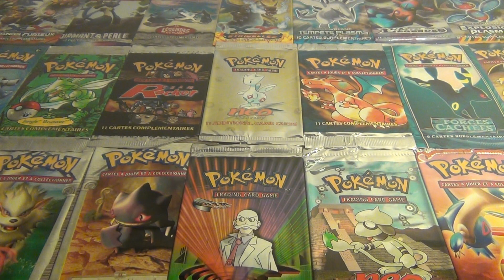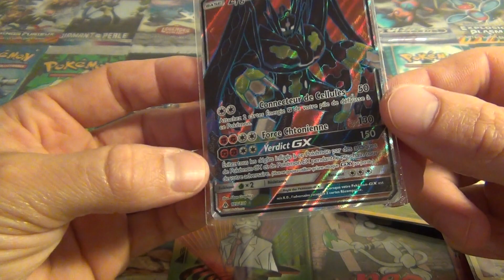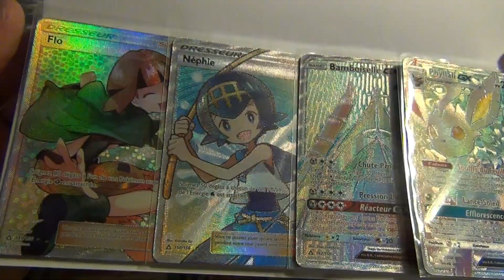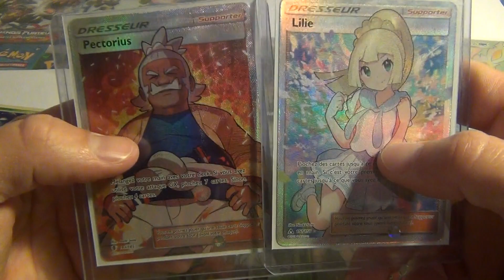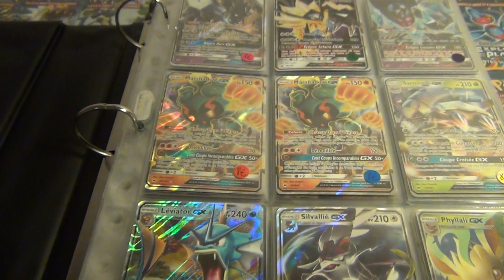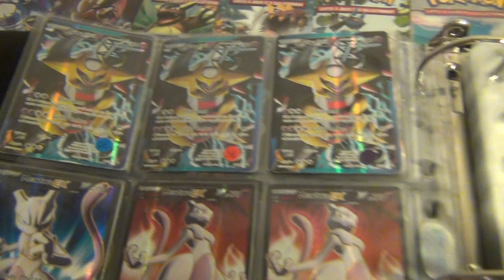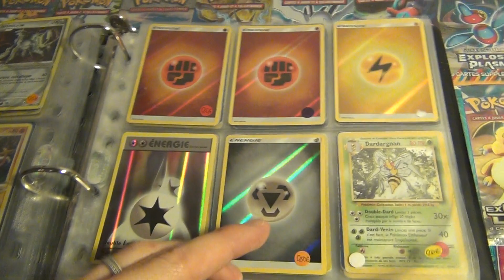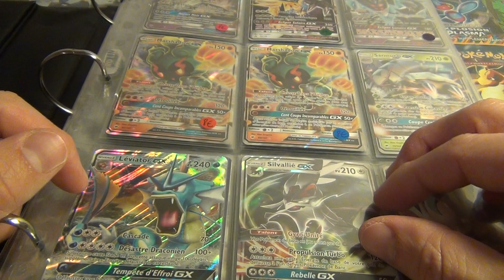Roucool Express # 18 - Ventes et Echanges !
On se retrouve pour la 18ème vidéo du Roucool Express !
Le but est de vous faire partager mes récents achats et de pouvoir faire des échanges pour s'aider mutuellement à compléter les collections =)

Voici ma liste de recherche :

Gardiens Ascendants :

Tili : 144/145
Archéduc : 146/145
Lucanon : 152/145
Tokorico : 153/145
Tokopiyon 155/145
Nymphali : 158/145
Draieul : 160/145
Nettoyage de terrain : 162/145
Potion max : 163/145
energie plante : 167/145
energie electic : 168/145

Ombres Ardentes :

Energie obscure : 168/147

Invasion Carmin:

Leviator Gx 112/111
Engloutyran Gx 116/111
Katagami Gx 117/111
Silvalié Gx 119/111
Energie de Distortion 123/111

Légendes Brillantes :

Mew Brillant 40/73
Raichu Gx 75/73
Zoroark Gx 77/73

Ultra Prisme :

Givrali Gx 141/156
Dialga Gx 146/156
Elsa -mina 153/156
Cancrelove Gx 158/156
Necrozma aile de l'aurore gx 161/156
Necrozma crinière du couchant gx 163/156
Skateboard evasion 167/156
Trèfle manquant 168/156
Lunala Gx 172/156

Lumière Interdite :

Zygarde Gx 73/131
Dialga Gx : 82/131
Ultra Necrozma Gx 95/131
Palkia Gx 119/131
Amphinobi Gx 120/131
Mandrillon Gx 121/131
Yveltal Gx 124/131
Dialga Gx 125/131
Xerneas Gx 126/131
Lovis le Teigneux FA 129/131
Dianthéa FA 130/131
Ultra-Commando FA 131/131
Toutes les cartes de 133 jusqu'a 145

Tempête Celeste :

Toutes les ultras rares !

Je recherche également des holos du bloc wizard et des ultras et holos du bloc Ex ainsi que des cartes des séries gym heroes et gym challenge.

N'hesitez pas a faire vos proposition soit par mail ou commentaire =)

En espèrent que la vidéo vous plaise Bon visionnage
Nico & Audrey

Pour nous contacté pour un échange soit un commentaire ou alors notre adresse mail :